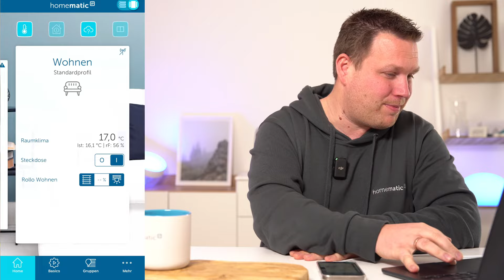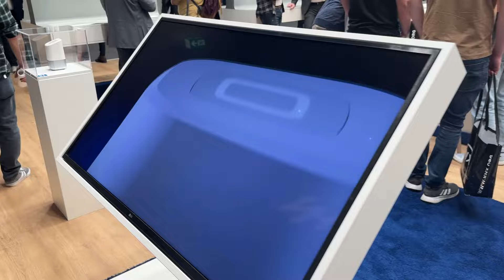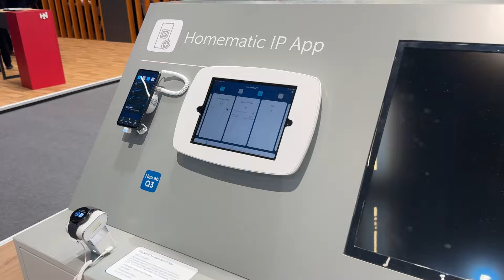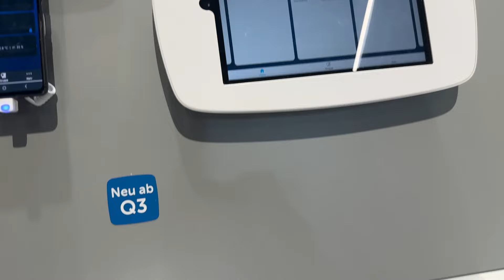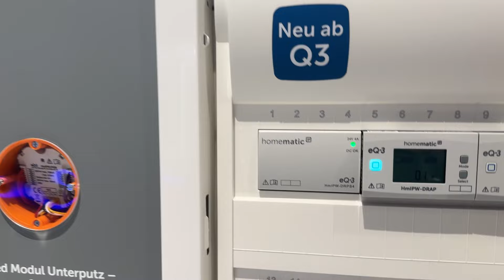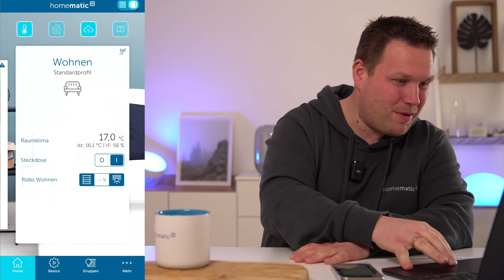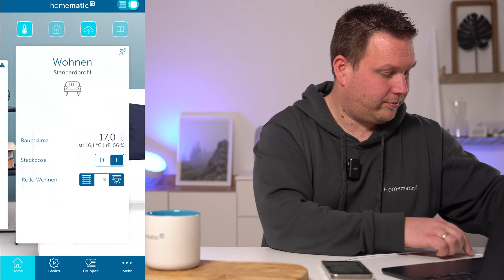Homematic IP Live | Rückblick Light + Building mit Holger und Pascal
Wir sind wieder live und beantworten eure Fragen zu Homematic IP. Zudem werden wir nochmal die Neuheiten der Light + Building in Frankfurt mit euch Revue passieren lassen.

Du möchtest noch mehr über Homematic IP erfahren? Melde Dich für unsere kostenlosen Smart-Home-Online Seminare an!

*Für das Anlernen aller Homematic IP Geräte wird der Homematic IP Access Point oder die Smart Home Zentrale CCU benötigt.

00:00 Intro
01:20 Ein seltener Gast!
02:30 So war die Light + Building
04:30 DAS Messe Highlight: Homematic IP Home Control Unit! 🥳️
11:40 Das andere Messe Highlight: Die neue Homematic IP App!
20:00 Unser Stand auf der Messe (war sehr cool!) 🤩
21:00 Push-to-Pair
23:40 DoorBird Integration!
33:30 EEBus Kompatibilität
37:50 Rauchwarnmelder
39:40 HomeMatic Geräte mit Homematic IP Home Control Unit einbinden?
44:30 Termine
50:00 Lasst die Elektrofachkraft das machen ✅
59:30 Migrationsprozess: Vom Access Point auf die Homematic IP Home Control Unit?
01:03:00 Verabschiedung